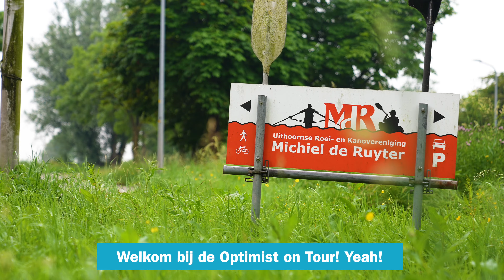Optimist on Tour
Een super leuke video gemaakt van de Optimist on Tour, die in Uithoorn aanmeerde. Het evenement liet 300 kinderen gratis kennismaken met zeilen, kanovaren en suppen.

Het waterfestijn leverde mooie beelden op: kinderen van 8 tot 12 jaar die aandachtig luisterden naar de uitleg van de instructeurs, jongens en meisjes die de eerste zeilmeters in een Optimist maakten en kinderen die voor het eerst in een kano zaten of die wiebelig op een sup of windsurfplank stonden.

Aan de wal was ook genoeg te doen. In het Waterlaboratorium deden de kinderen proefjes en leerden ze spelenderwijs over water.